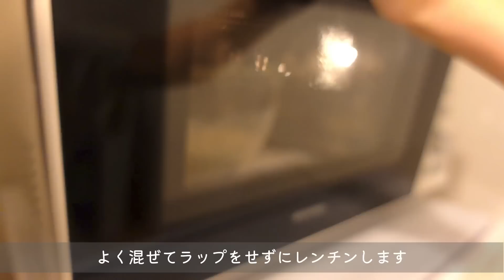女性の多い職場にお疲れ気味🙆‍♀️一人暮らしの女の日常vlog。豚キムチーズ丼、ラポッキにベーグル｜アラサー｜猫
夫の暴力から逃げるために離婚したアラサーです。

不定期ですが、離婚決意から離婚まで
そして離婚後の一人暮らしをvlogでアップしています🌷

辛かった過去を動画にして吐き出すことで
自分の気持ちにも整理をつけたいと思います。

同じ悩みをもった方などと共有できると嬉しいです*

【英語字幕】が表示されてしまう場合
字幕設定をオフにしていただくと字幕が消えます
YouTube画面の歯車マークから字幕をオフにしてご覧ください🙇‍♀️
指が不自由でお箸を上手に持てません

お返事が追いついておらず申し訳ございません💦
たくさんの元気をいただいております*
いつも貴重な時間を使ってご覧いただきありがとうございます🥰